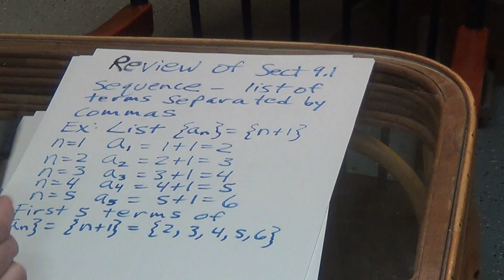2460 Section 9.1 Part One Calculus II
Video for online learning 2020 taught by Lee Clendenning professor .